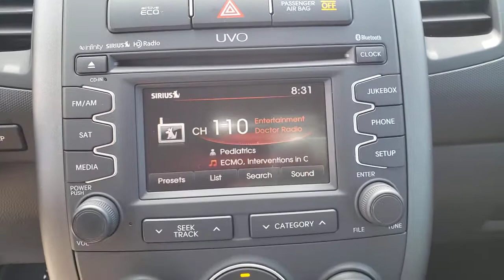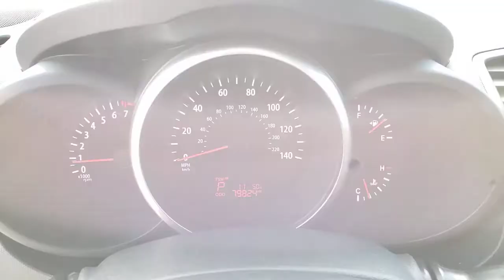2013 Kia Soul North Las Vegas, Paradise, Henderson, Boulder City, Summerlin South, NV Z1958A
Clear White Used 2013 Kia Soul available in Las Vegas, Nevada at Jim Marsh Kia. Servicing the Paradise, Henderson, Boulder City, Summerlin South, NV area.
2013 Kia Soul 5dr Wgn Man + - Stock#: Z1958A - VIN#: KNDJT2A60D7585458

8555 W. Centennial Pkwy

: Serviced here Non-Smoker vehicle Auto Check One Owner! CARFAX 1-Owner Extra Clean. WAS $9275 PRICED TO MOVE $800 below Kelley Blue Book! Bluetooth CD Player iPod/MP3 Input Aluminum Wheels Satellite Radio. WHY BUY FROM US: Of course there are many reasons but perhaps the most important is the incredible service we offer. From taking our time to ensure our customers have the best car buying experience when choosing a new vehicle to making sure each of our clients obtain the car loan and lease that he/she is most comfortable with our commitment to you is unsurpassed. EXPERTS REPORT: CarAndDriver.com explains With funky good looks and a decent driving experience to back up its appearance the Soul is our favorite boxy economy car.. Pricing analysis performed on 2/3/2021.